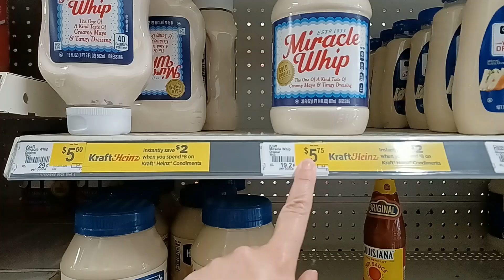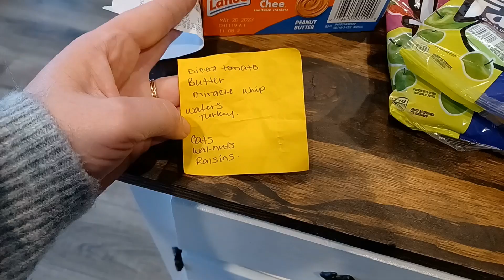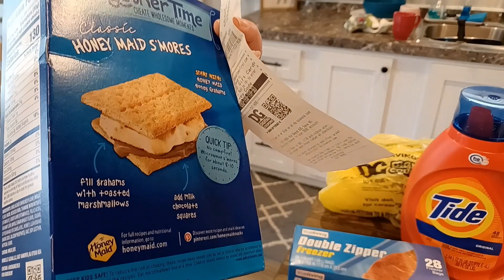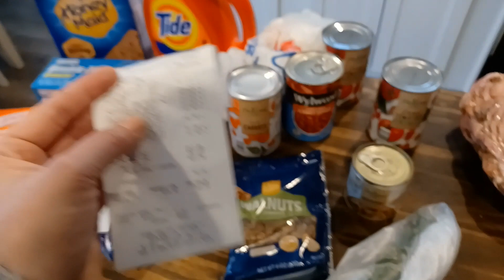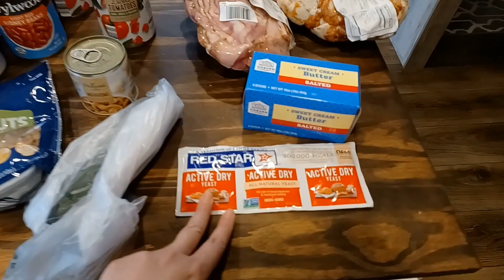Grocery Haul! Dollar General and Save A Lot/ What's for dinner?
I am giving you a haul of groceries from Dollar General and Save a lot food chain stores. This is a current video. I am showing you the prices and exactly what I got. Thank you for being here and watching. - Ashley